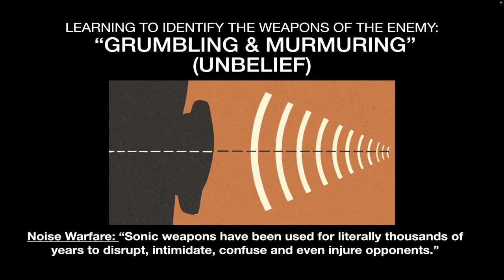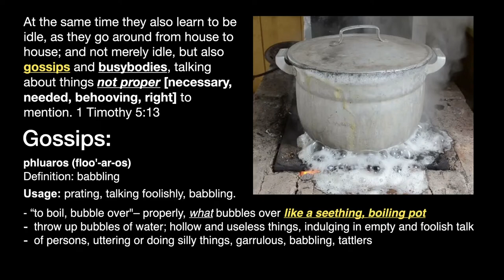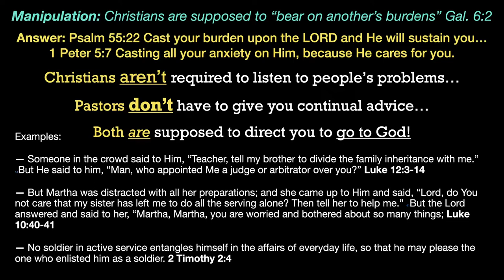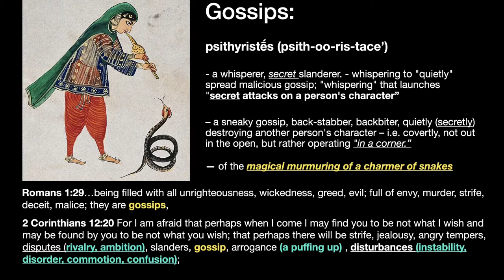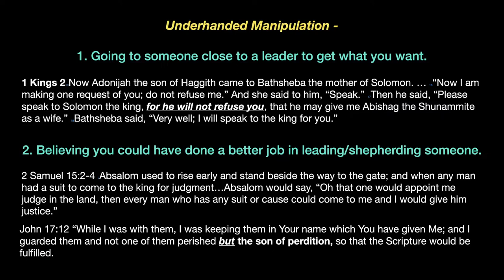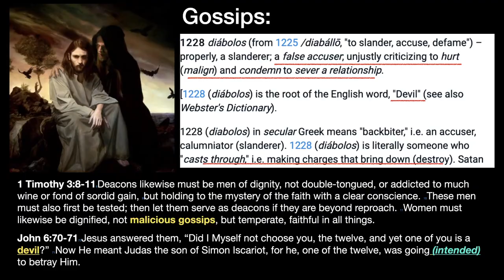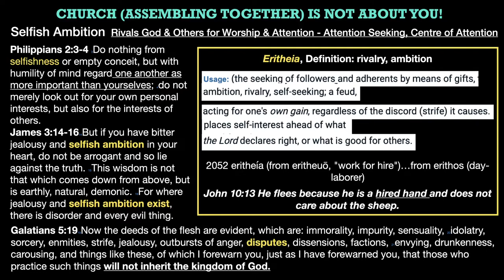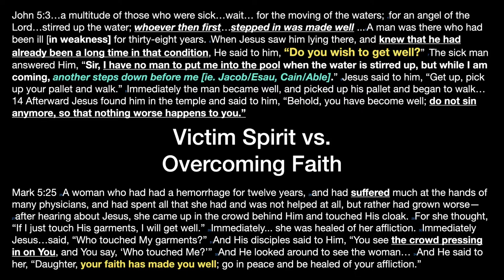Don't Entertain Grumbling and Murmuring - Rachel Chahanovich July 24 2022